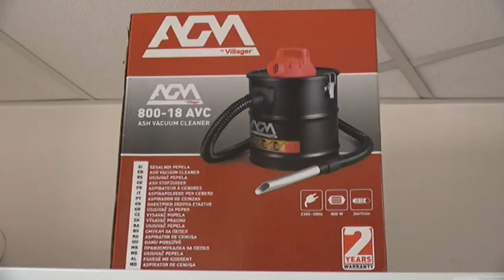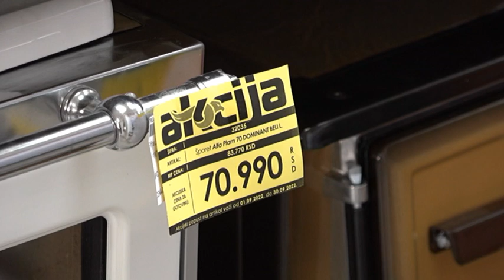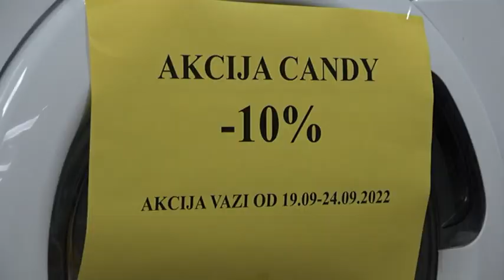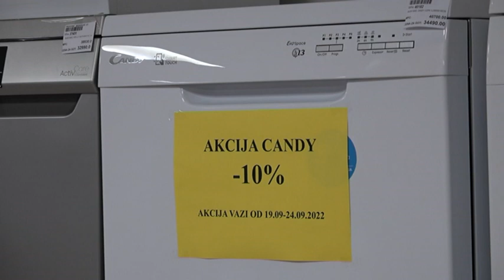PRILOG VRT - POKLON AKCIJE U "KONDOR ASU" DO KRAJA GODINE